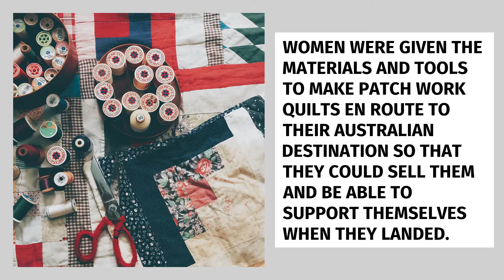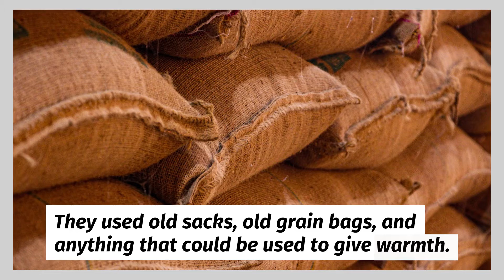Women were given the materials and tools to make patch work quilts en route to their Australian dest